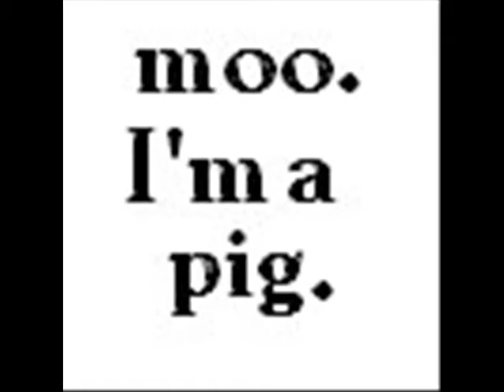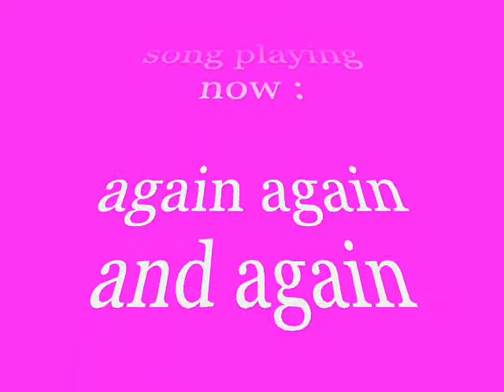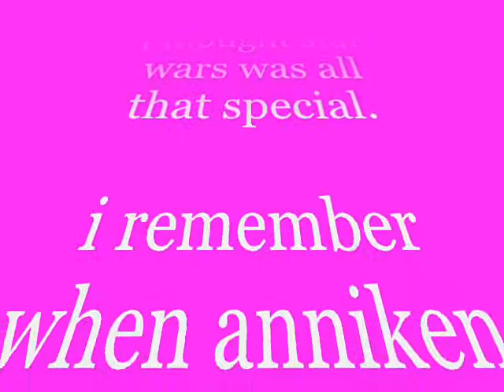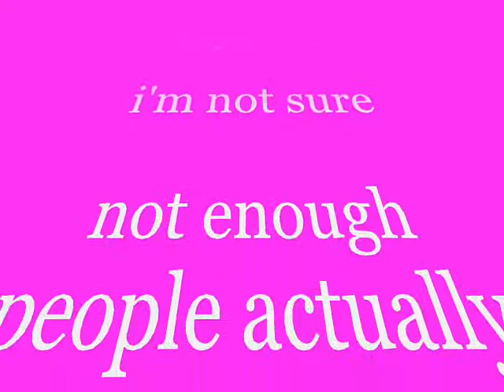soooo bored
yeah. a bit of a vlog.
then mostly pictures and a song...